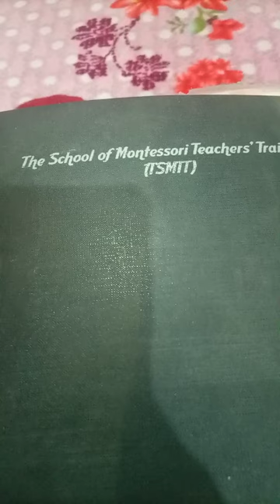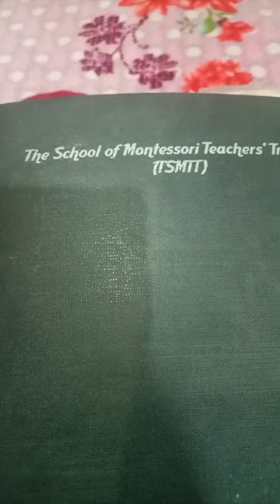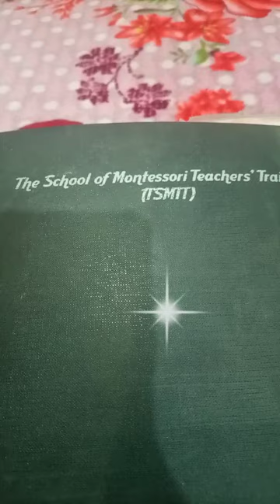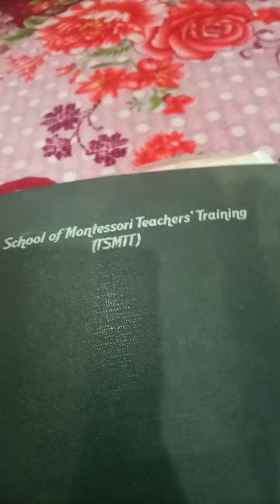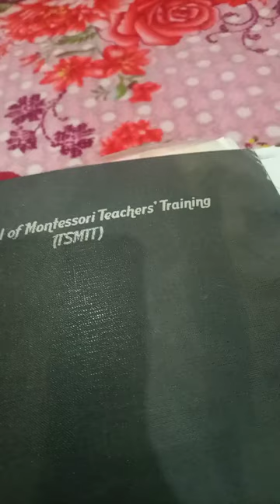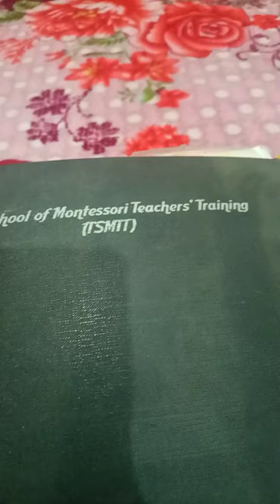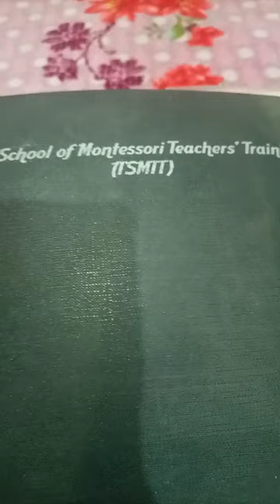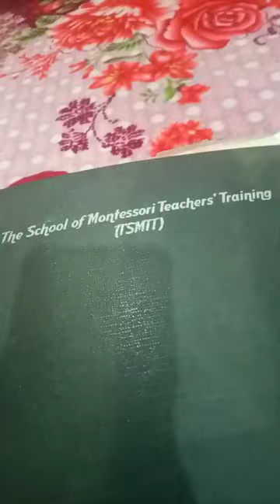Montessori blogs.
Slam every-one
At montessori family,they believe that it,s truly possible to implement the Montessori ideas at home to make your house and family life welcoming to your child,s needs and thrive for independance.
This blog offers parents,babies,tolders.
Montessori at home.
One to one support,parenting classes and on-line workshop.
Thank for watching my videos,if you like my videos pls Subscribe to my channel and hit the bell icon for my new video.!In the comment section below,let me know how u like my videos.Ask me any question regarding my videos and give me suggestions.

Tags.!